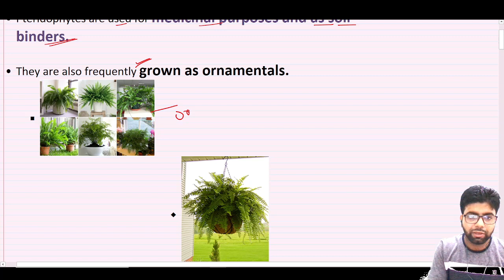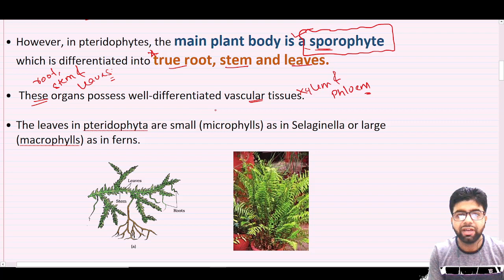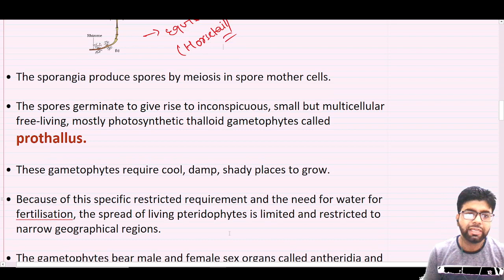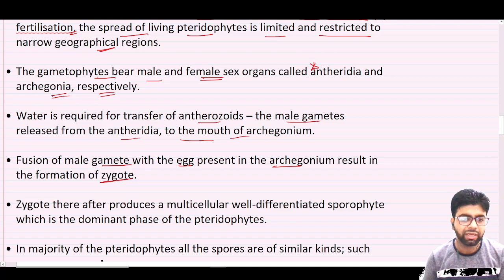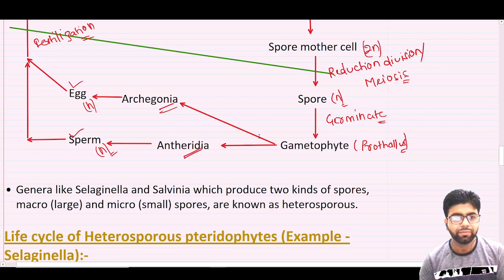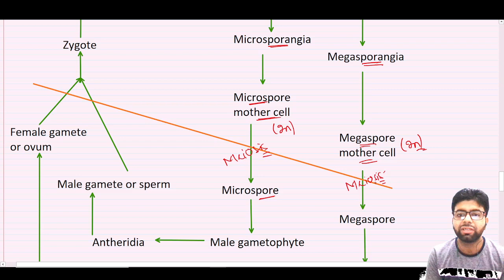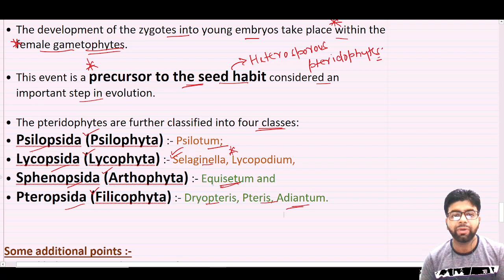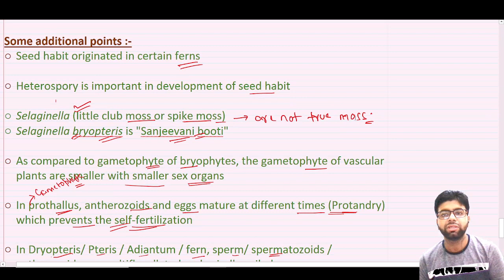NCERT | Class 11th | Chapter 3 | Plant kingdom | Part - 9 | Pteridophytes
NCERT
Class 11
Chapter 3
Plant kingdom
Pteridophytes
Life cycle of pteridophytes
Reproduction in pteridophytes
Classes of pteridophytes
Examples of pteridophytes
NCERT figures
Additional points essential for NEET 2021
 After watching this video, you must go through your NCERT book.

NCERT Class 11th Plant Kingdom -